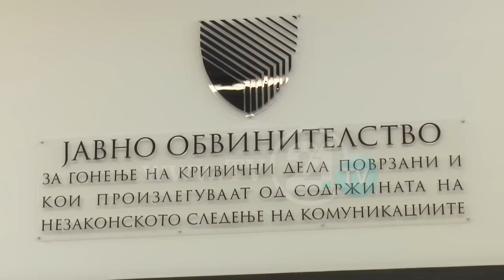FATI I QEVERISË SË ARDHSHME NË REÇICË TË VOGËL, AHMETI PARALAJMËROI SE DO TË VENDOSIN PLATFORMAT